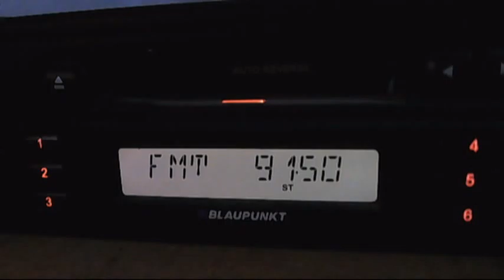fm dx simsek radio bursa 00:11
h pol